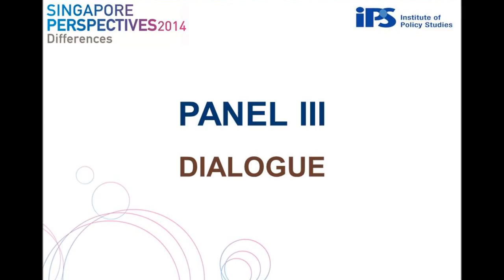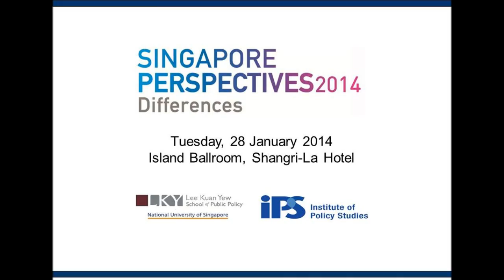Singapore Perspectives 2014 - Dialogue with Minister for Education, Mr Heng Swee Keat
Singapore Perspectives is the flagship event of the Institute of Policy Studies.  An annual conference to take stock of recent developments in Singapore, it aims to offer insights into the key trends in the country over the short and medium terms.

The theme of Singapore Perspectives 2014 will be "Differences": What are the differences that have defined Singapore society in the past and continue to do so in the present? What are the new differences that have emerged in the recent past and how do we propose to overcome them? How will we wrestle with that persistent problem of multi-racial, multi-religious, multi-cultural, multi-diverse societies: Fashion unity out of differences?